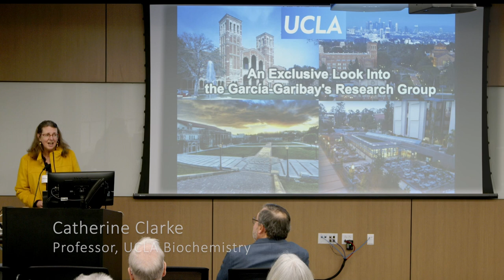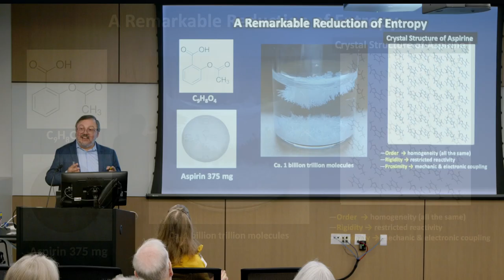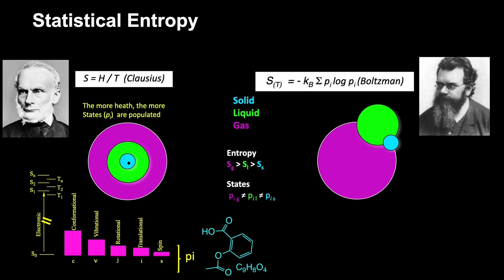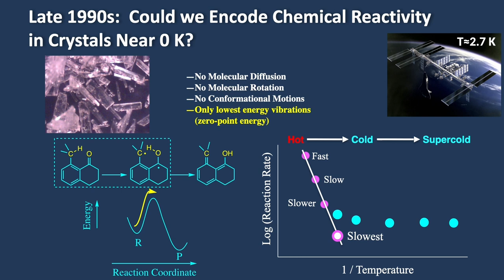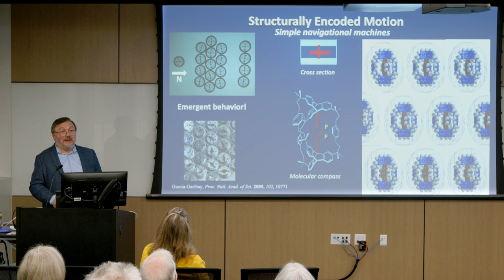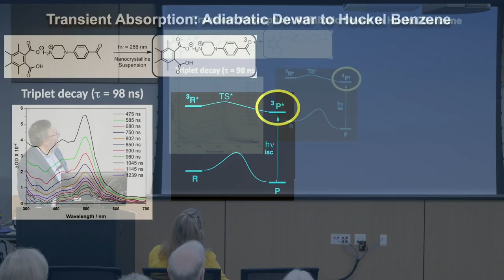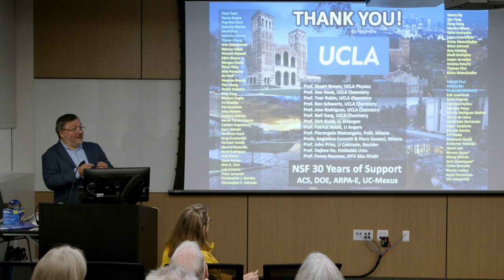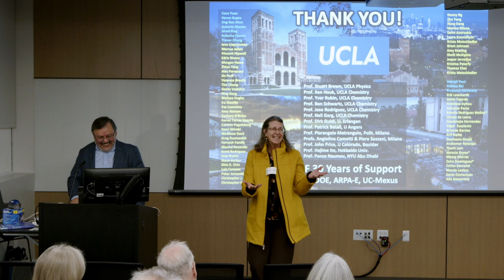An Exclusive Look into Dean Miguel García-Garibay’s Research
As a land grant institution, the UCLA College of Letters and Science acknowledges the Gabrielino/Tongva peoples as the traditional land caretakers of Tovaangar (Los Angeles basin, So. Channel Islands).